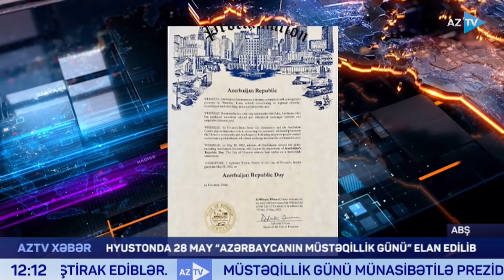Hyustonda 28 May “Azərbaycanın Müstəqillik Günü” elan edilib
HYUSTONDA 28 MAY "MÜSTƏQİLLİK GÜNÜ" ELAN EDİLİB

ABŞ-nin Texas ştatının Hyuston şəhərinin meri Silvester Törner 28 May - Müstəqillik Günü münasibətilə Azərbaycan xalqını təbrik edib. Müstəqillik Günü ilə bağlı imzalanan bəyannamədə Hyustonla Bakının qardaşlaşmış şəhərlər olduğu qeyd edilir, bu münasibətlər çərçivəsində mədəniyyət və təhsil sahələrində təcrübə mübadiləsi həyata keçirildiyi və Bakı-Hyuston Qardaşlaşmış Şəhərlər Assosiasiyasının bu əməkdaşlıq əlaqələrinin qurulmasında böyük rol oynadığı vurğulanır. Bildirilir ki, Azərbaycan əsilli amerikalılar Texas ştatında regional müxtəlifliyə, mədəniyyətlərarası anlaşmaya, sülhə və rifaha töhfələr verən fəal icma kimi tanınır. Qeyd edilir ki, Azərbaycan Xalq Cümhuriyyətinin yaranmasının növbəti ildönümü ilə əlaqədar mayın 28-i Hyuston şəhərində Azərbaycan Müstəqillik Günü elan olunur.